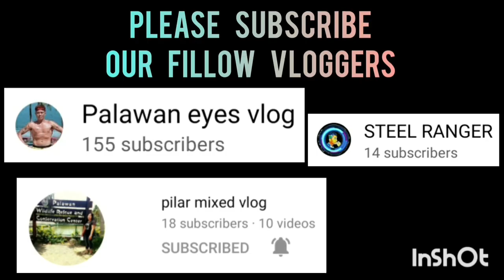TEAM NB GENERALS PLAYER HIGHLIGHTS | MARCH 2,2023